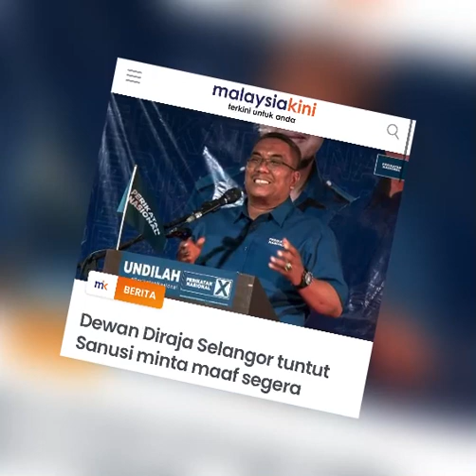Pihak Istana Ambil Keputusan Untuk Sanusi Akhirnya